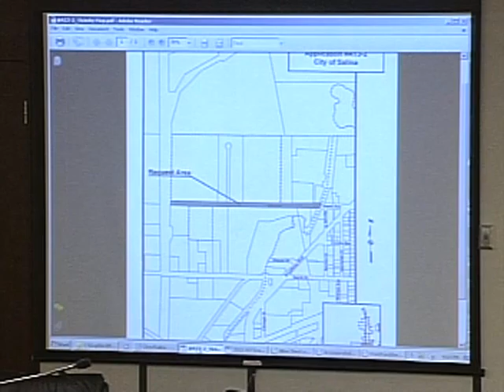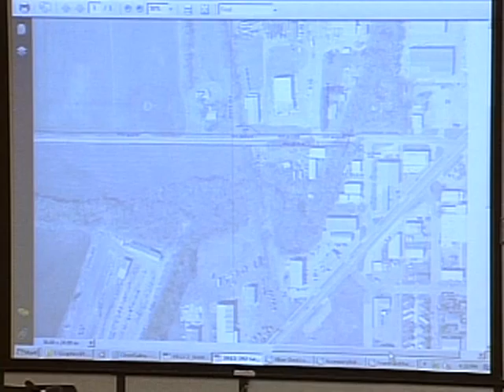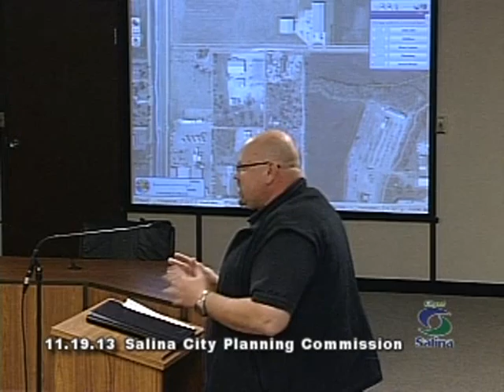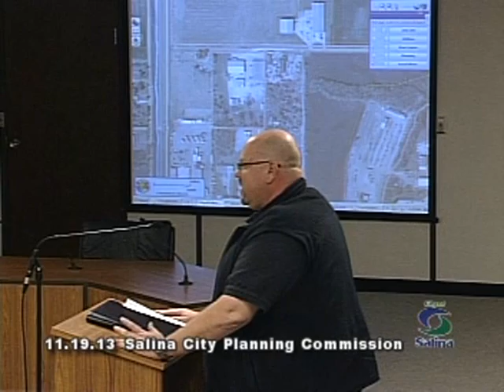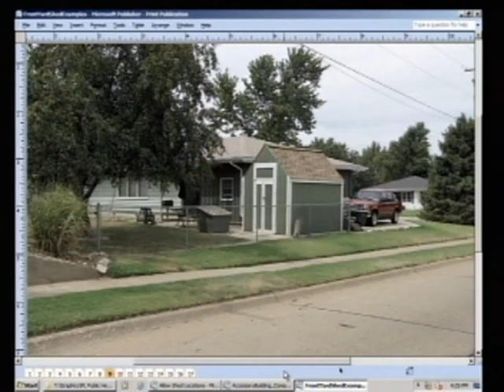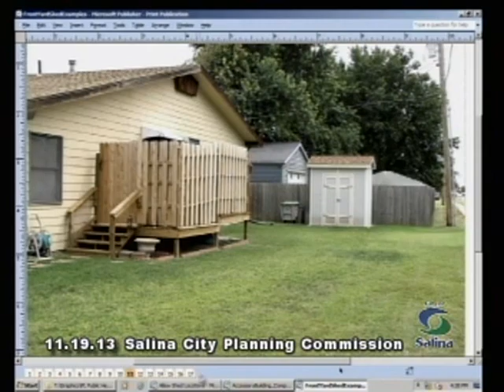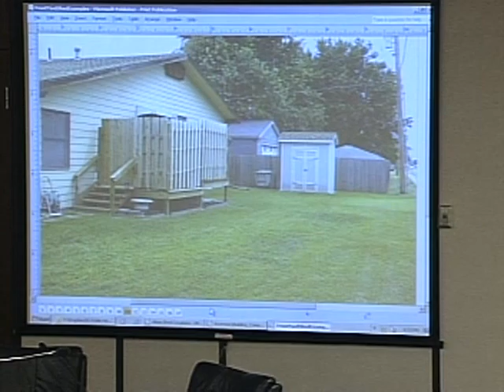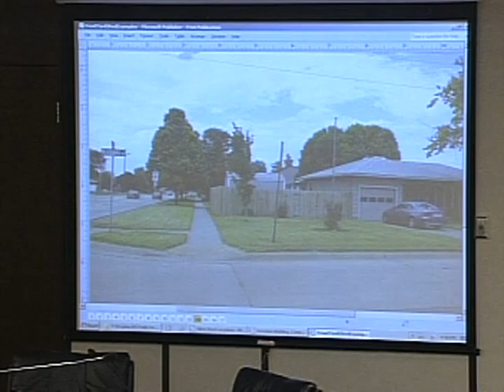2013-11-19 Salina City Planning Commission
City of Salina Planning Commission Meeting which took place on November 19th, 2013